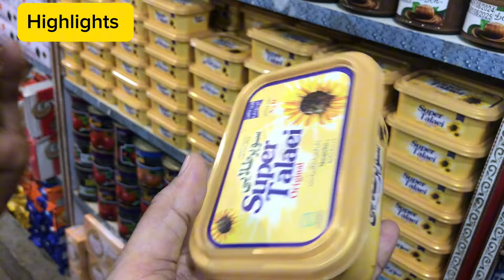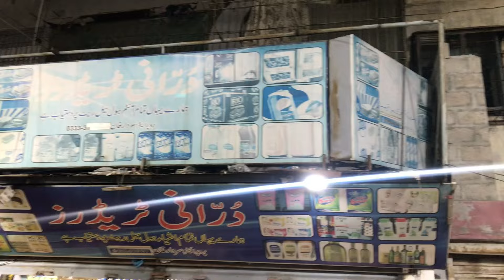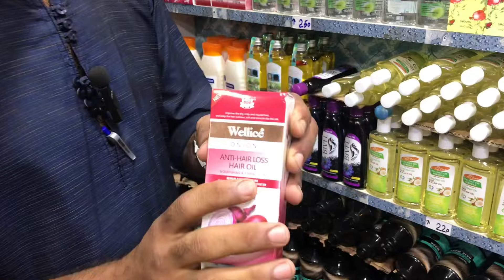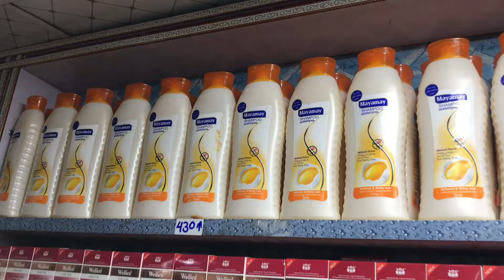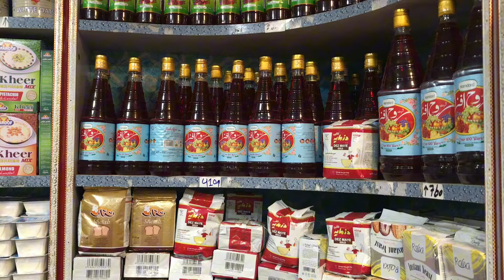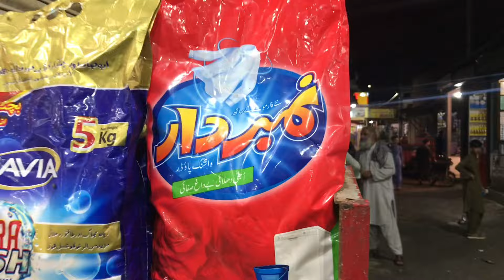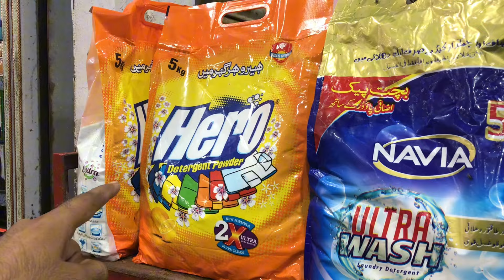Grocery Items Milengay Adhi Qeemat Me | Electricity Mehngi Or Grocery Sasti | Half Price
Adress
Durrani Traders Near Taj Hotel Irani Market Al Asif Square Karachi

Durrani traders
Cheap grocery
Alrehman journal store
Joriya bazar
Wholesale market
Cheapest grocery
Bolton market
Lunda bazar
Sunday bazar
Oil wholesale market
Cooking oil price in pakistan
Basmati rice price in pakistan
Electronic market
Today imtiaz rates update
Kifayah super mart
Kifayah ki wholesale price
Cheap rice price in pakistan
Sasti grocery
New shop
New Irani mart
New Irani products
All Irani items
Chor bazar
Bara international market
Home plus mart
Garden super mart
Up kabari bazar
Up budh bazar
Aladdin sunday bazar
Sakhi Hassan ka jumma bazar
Ducky bhai
Maaz safder world
Sistrology
Pakistan Kay sath
Jackson market kemari
Wholesale shop
Cheapest grocery products
Karachi ka mashoor Lunda bazar
Sabzi Mandi
Fruit Mandi
Mobile market
Sastay mobile
Sasta rashan
Today petrol price
Today oil price
Foodies
Channa chat
Agha Irani mart
Ariz mini mart
Durrani traders
Durrani trader